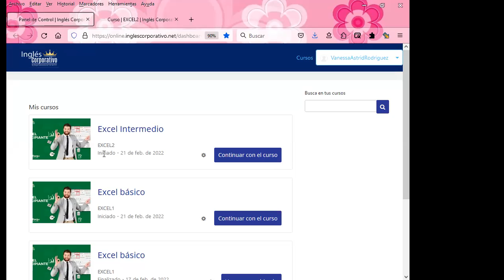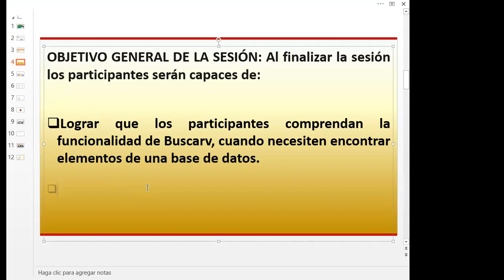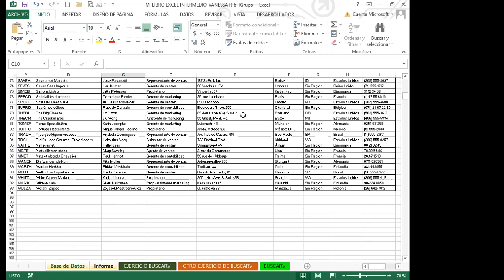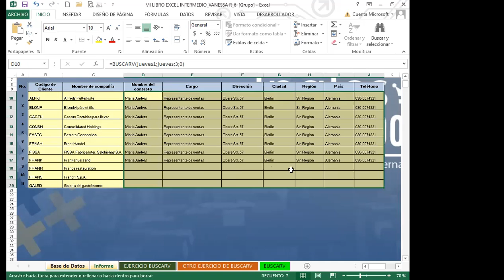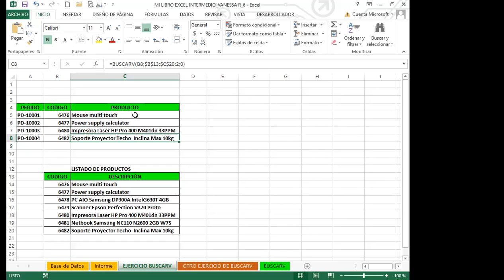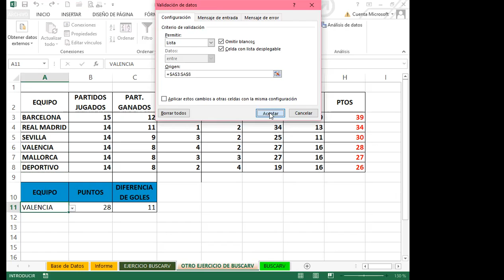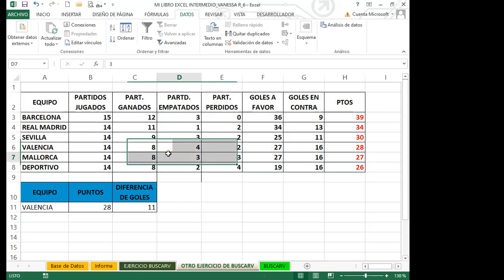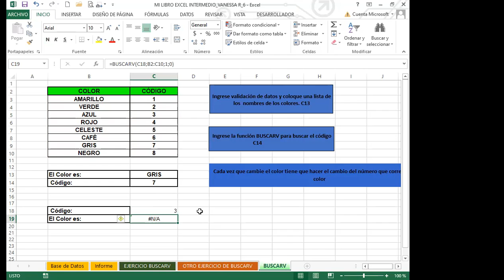Ingles Corporativo- SEMANA 2_CLASE 6 - FUNCIÓN BUSCARV